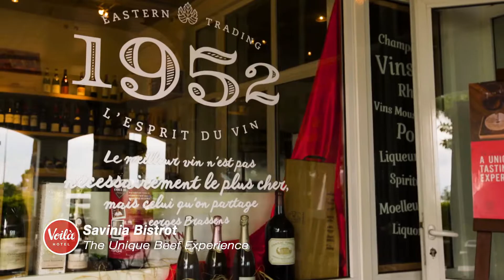Voilà Hotel Bagatelle - The Mall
Bagatelle Mall, next to Voila Hotel Bagatelle, provides a destination within a destination where guests’ can enjoy a plethora of entertainment, convenience as well as branded shopping: Mauritius’ only micro-brewery, fine steak restaurant, Mauritius’ favourite seafood restaurant, an Indian restaurant, Cantonese- Chinese restaurant, hi-tech stores, a fashion court of leading brands, indoor bowling and the latest blockbusters on-screen.